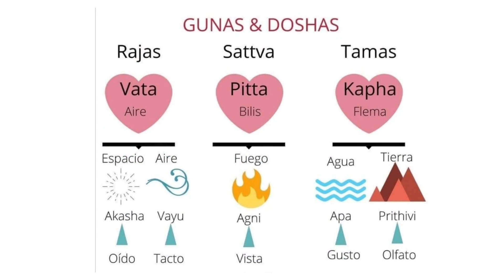Avance Studium: Introducción a la Medicina Adyurveda Trigunas y Tridoshas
A cargo de Julia Walker Faulhaber, Master en Yogaterapia, M. Phil. en Sánscrito. Chile.